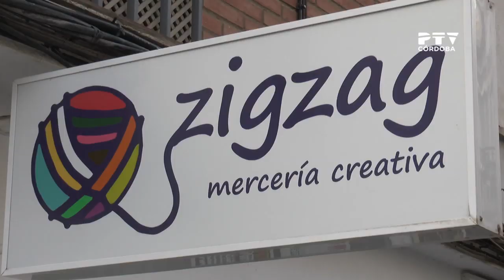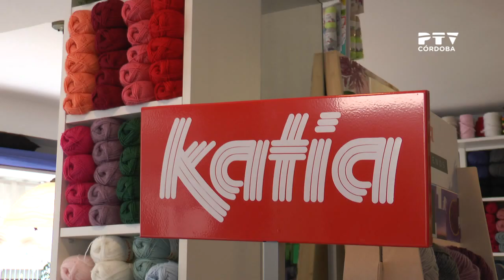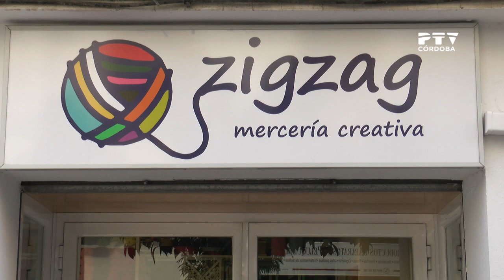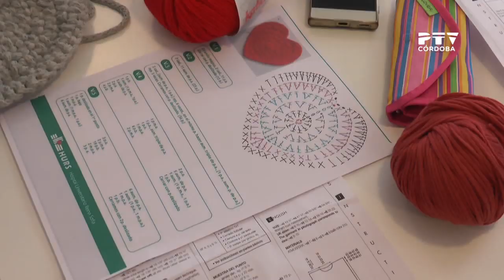Zig Zag, mercería creativa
Zig Zag es más que una mercería; es, además, un punto de encuentro en el que aprender artesanías textiles. Entrevista a Inmaculada Martín, gerente.